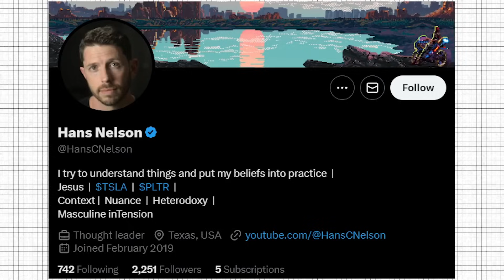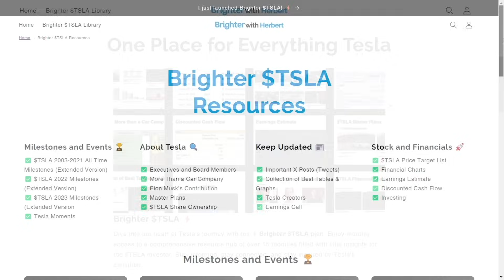BREAKING: Sandy Munro Interviews Elon Musk (SHOCKING News about Compact Car)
Join me and Hans Nelson
Follow Hans on Twitter: ​⁠​⁠ @HansCNelson
Follow Hans on YouTube: ​⁠​⁠ @HansCNelson

Check out the MOST comprehensive library of resources for the $TSLA Investor